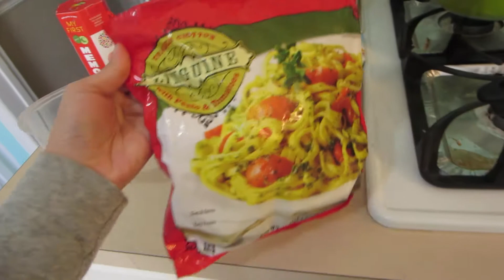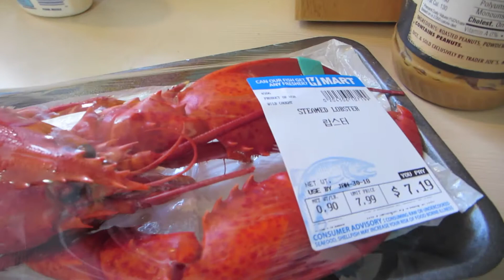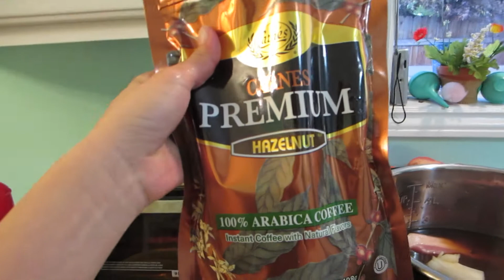Homemade Lobster Roll And Pork Belly! - Daily Vlog 879 - Jan 27th, 2018